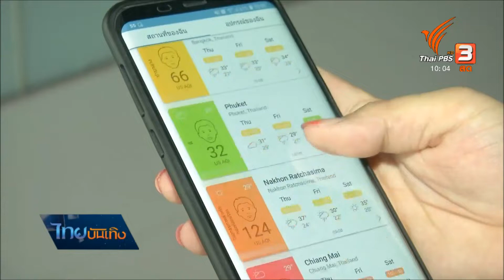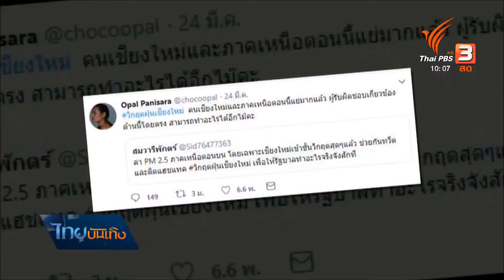คนบันเทิงสะท้อนปัญหาฝุ่น PM2.5 ภาคเหนือ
ปัญหามลภาวะฝุ่นที่เชียงใหม่วิกฤตมานานนับสัปดาห์ แม้จะคลี่คลายไปบ้างจากฝนตกในบางพื้นที่ แต่โดยรวมยังน่ากังวลอยู่ เราไปอัพเดทกับคนบันเทิงที่ไปใช้ชีวิตและมีครอบครัวที่นั่นกัน